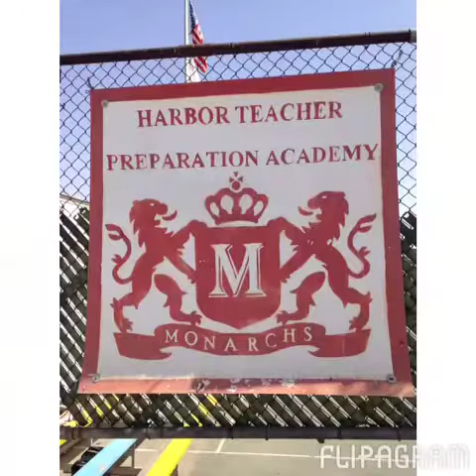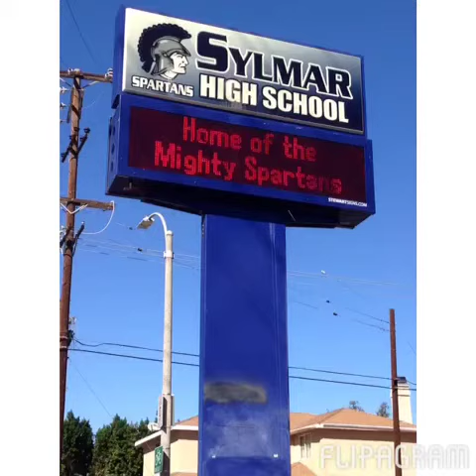Earthwatch Ignite Student Science Awards Outreach 2013-2014 Compilation